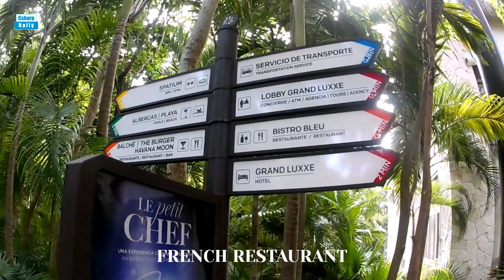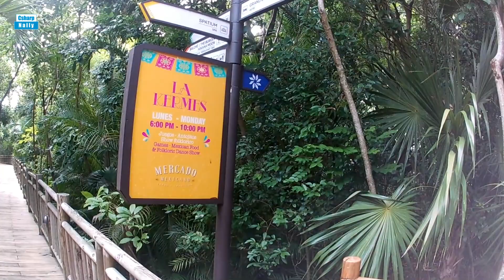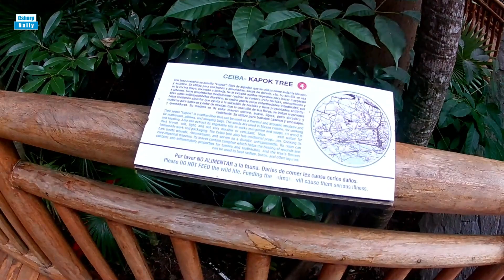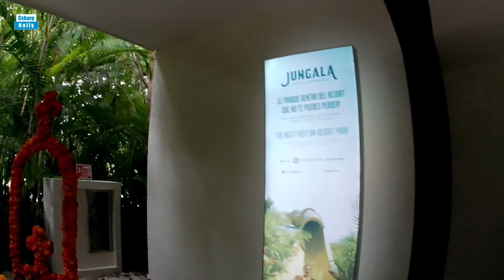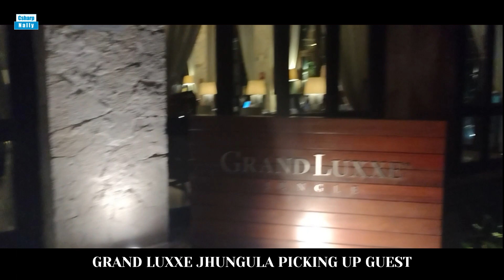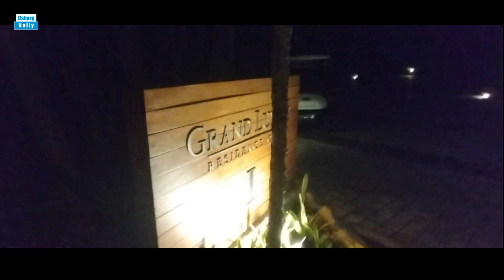VIDANTA RESORT CANCUN, MEXICO. A MUST-SEE BEFORE YOU VISIT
Vidanta is a group of luxury resorts and vacation destinations located in various parts of Mexico. The Vidanta brand is known for its high-end accommodations, world-class amenities, and stunning natural surroundings. As of my last knowledge update in January 2022, Vidanta had several resorts in popular tourist destinations such as Nuevo Vallarta, Riviera Maya, Los Cabos, Acapulco, and Puerto Peñasco.

Each Vidanta resort is designed to offer a unique and immersive experience. They typically feature luxurious accommodations, fine dining options, golf courses, spa facilities, pools, and entertainment options. The resorts are often situated in beautiful beachfront locations or near other natural attractions.

It's worth noting that the specifics of Vidanta Resort offerings, locations, and amenities may change over time, so I recommend checking the official Vidanta website or contacting them directly for the most up-to-date information on their resorts and services.